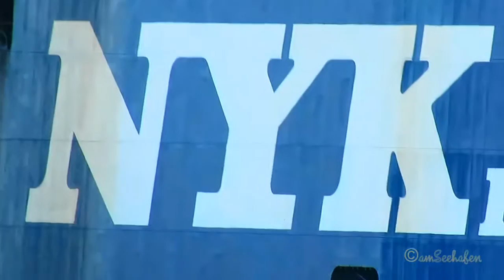car carrier HOJIN IMO 8916267 outbound Emden 2 tugs Autotransporter